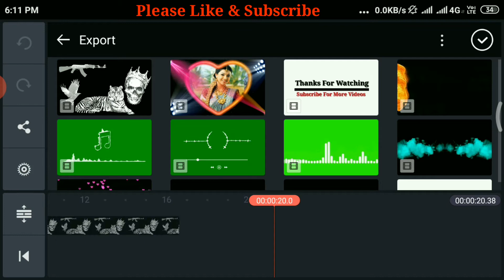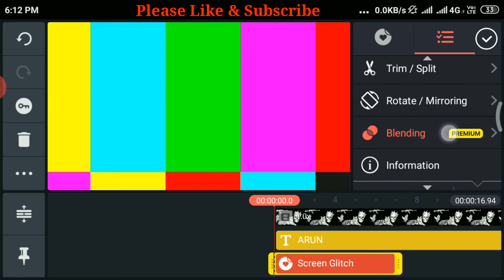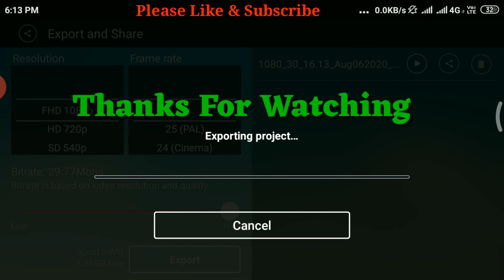Kinemaster Own Name Art Editing Video Tutorial